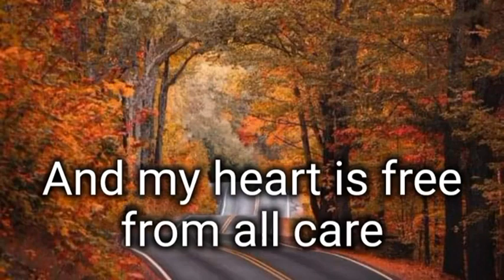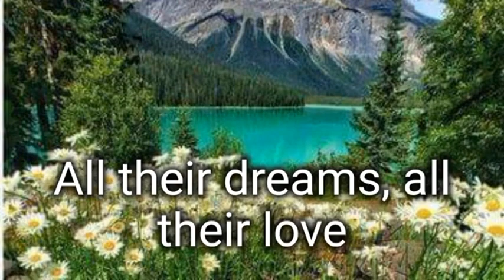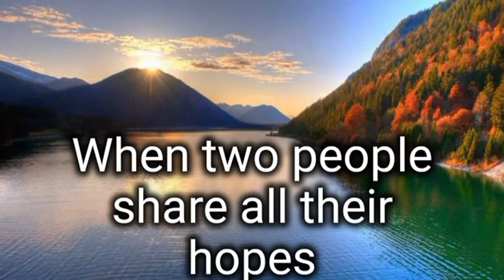Theme From Summer Place - Cliff Richard Cover karaoke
Video adopted from Music Of My Life Channel